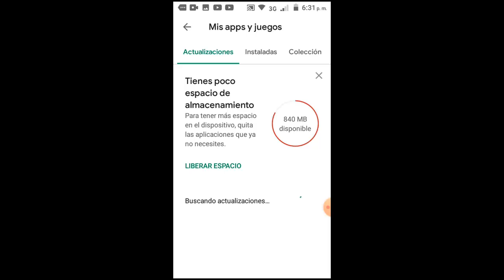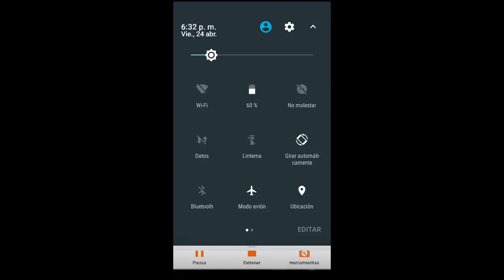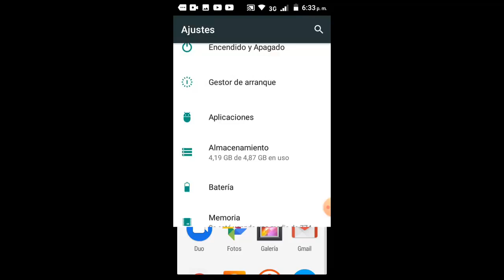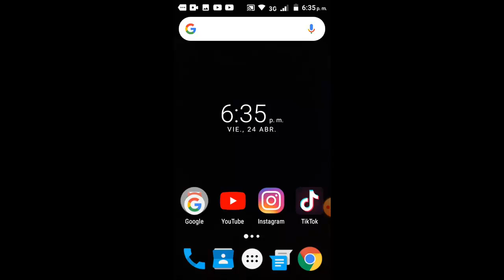Whatssap Web No Quiere Abrir o No Funciona I 8 Soluciones 2025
En este vídeo te ayudare a Como reparar Error Whatssap Web No Quiere Abrir o Whatssap Web No Funciona de una manera rápida y sencilla por medio de 8 soluciones que cualquier persona puede realizar

👇👇👇👇👇👇👇👇👇👇👇👇👇Videos Recomendados